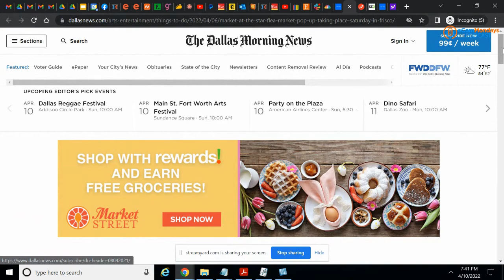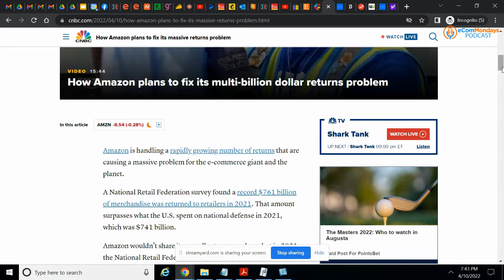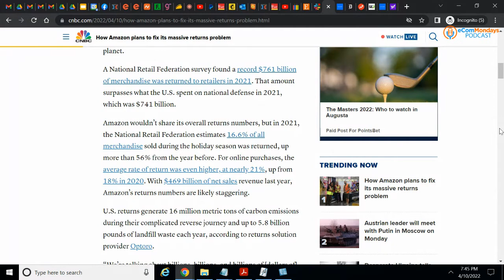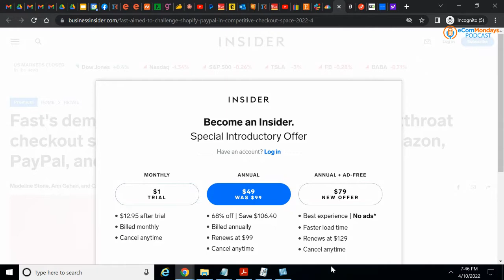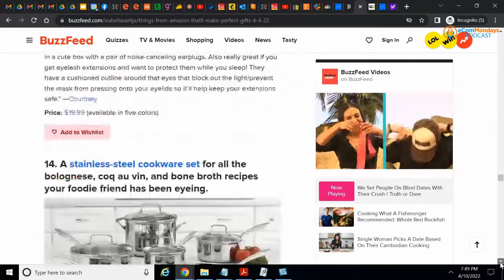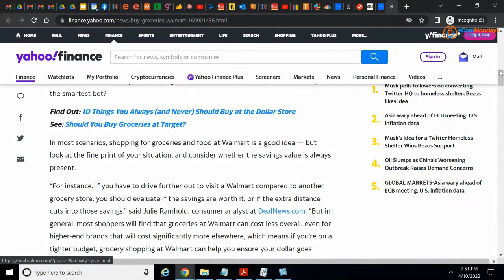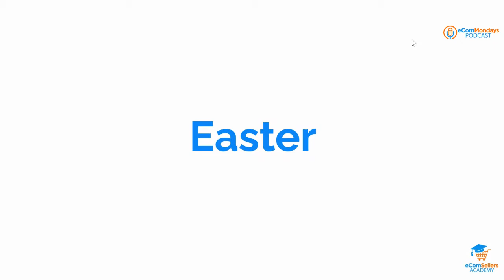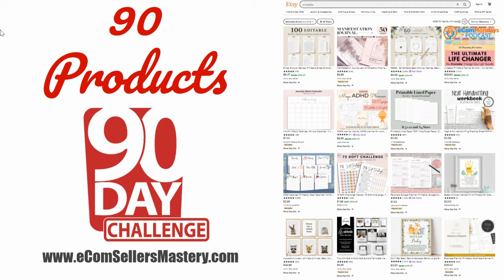Top Printable Niches to Make Money - ESP Ep. 13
🎯 💡 🔥  Top Printable Niches to Make Money

Want to get started in or build your printing business?

POD is growing in Q2.

We talk about this topic and more on this week's episode of eCom Sellers Podcast.

🔓 Join the 90 POD Listings in 90 Days and the Road to 10k Mastery Courses happening now at 👉🏾 👉🏾

💡 About this channel :

We are eCom Sellers Summit, home of the #1 Online eCommerce Summit.

The eCom Sellers Summit is held every year in Quarter 1 and helps eCommerce entrepreneurs plan, position and profit from selling online.

Each Summit is held online and is comprised of the top sellers and experts in eCommerce.

Through presentations and panels, we help you reach your profiting goals.